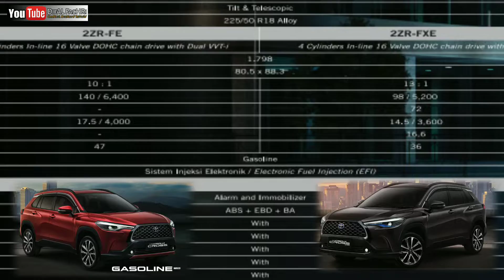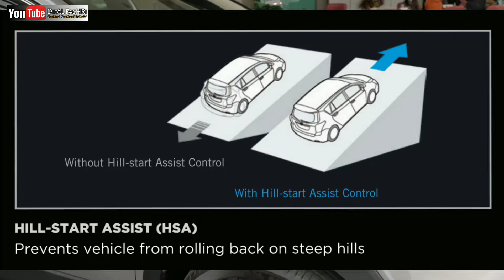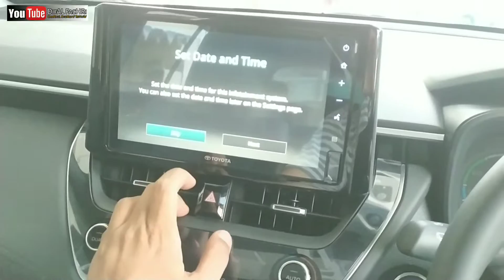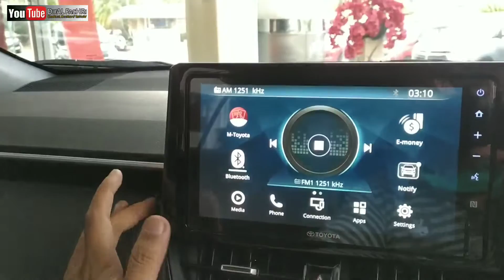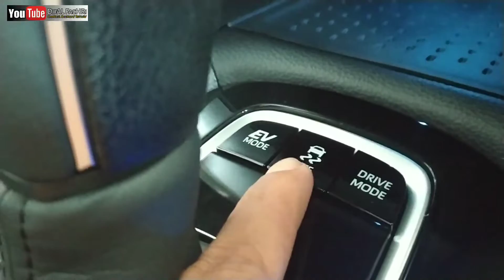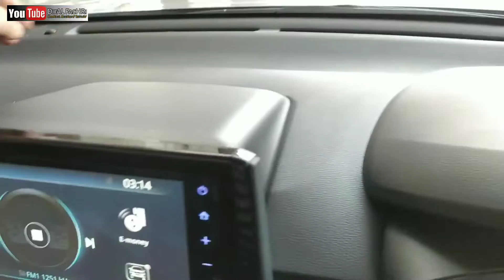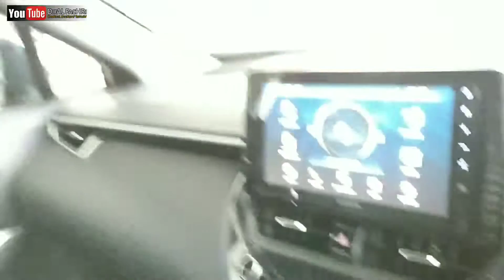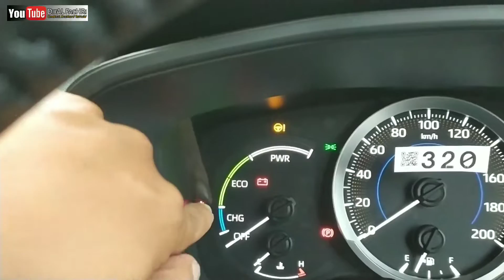Toyota Corolla Cross 2020 Hybrid & Bensin 1.8L - Harga OTR Spesifikasi Corolla Cross Terupdate!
Toyota Corolla Cross 2020 terbaru.. Unit Ready Stok! ayo order sekarang.. keburu di samber orang.. paket kredit mantap..! promo diskon cashback gokil! Order Unit Corolla Cross Hybrid/Bensin Siap Kirim.. Proses cepat! data bisa dibantu! beli Cash juga oke.. kirim unit gak pake lama bos! langsung ngejogrog di garasi agan2..

Corolla Cross 1.8 A/T Gasoline
IDR 457,800,000

Corolla Cross 1.8 A/T Hybrid
IDR 497,800,000

Harga OTR Sewaktu - waktu bisa berubah.. Alangkah baiknya Hubungi Salles Marketing Toyota untuk info terupdate harga OTR, Diskon Cashback dan Segala kebutuhan Toyota Anda.. Silahkan Hubungi :

buat yang mau jualan mobil, review mobil santai, open kollabs, bisnis dan lain lain.. langsung DM aja 😉👌